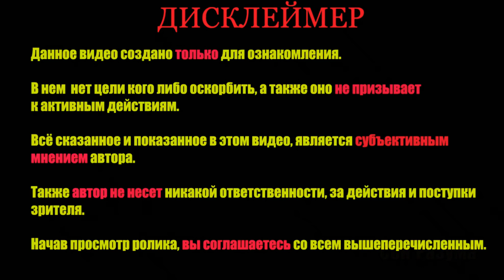СОДА ДЛЯ НОГ. ДОКТОР БОЖЬЕВ О ПРАВИЛЬНОМ ПРИМЕНЕНИИ СОДЫ ДЛЯ НОГ